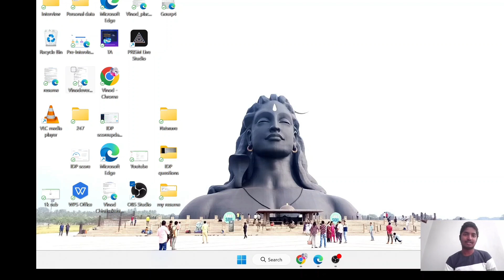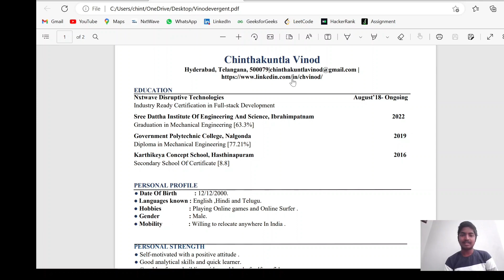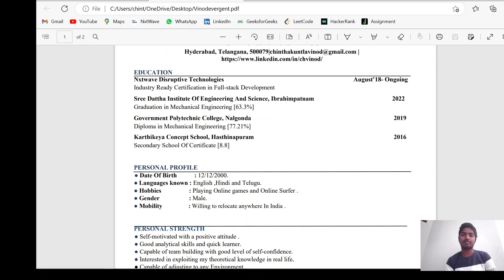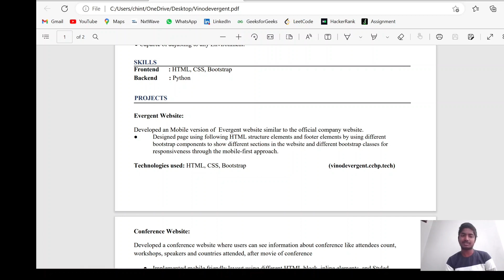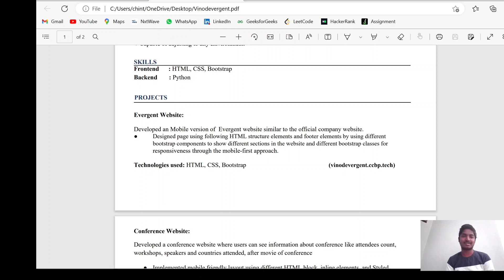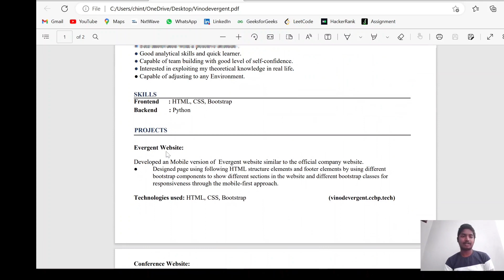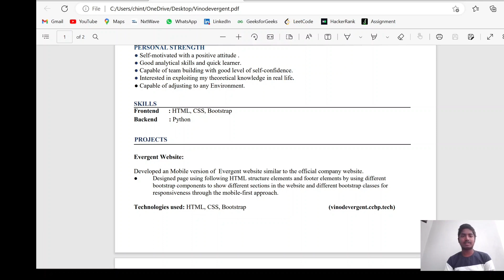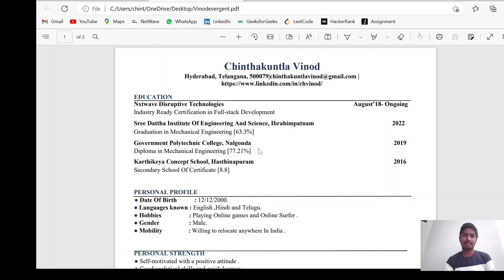Resume Building for freshers | Software jobs | Nxtwave | ccbp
CODE -   XYDH